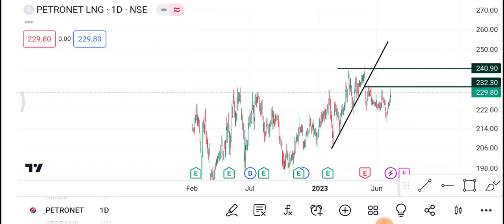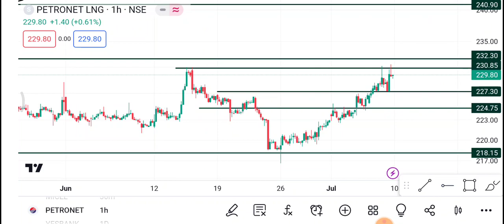10 July Petronet Share | Petronet Share latest news | Petronet Share price today News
1-) Petronet Share
2-) Petronet share news today
3-) Petronet share latest news
4-) Petronet share price
5-) Petronet share analysis
6-) Petronet share price today